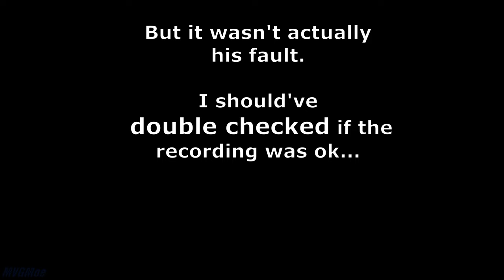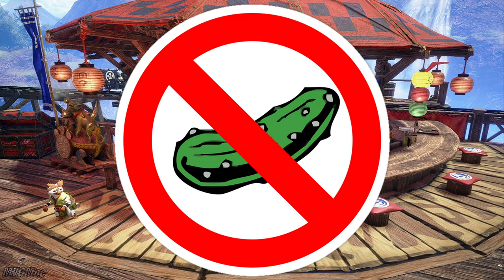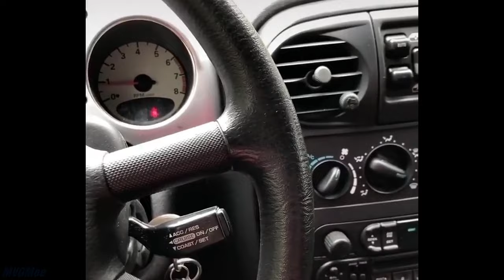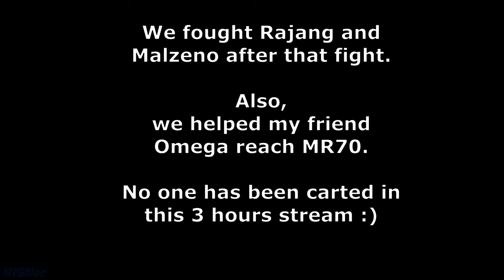MHRise - My First time online xD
My first time online in Rise with my friends. After 2000 hours, i finally decided to join a lobby xD

In this video, we helped OmegaPrime a.k.a Monkey D Rajanka to get more MR. Omega was also the first person i played MH3U 2 years ago.

I had an issue with my mic in this stream and i had to cut or lower most of my voice lines.

My friends play this game 𝐟𝐨𝐫 𝐟𝐮𝐧. They are not speed runners or anything like that.

Really fun stream with no carts and i want to thanks them again.

Please go support their channel!

**Recorded the 28th of Jan 2023 during the TU3 update**

More Monster hunter Playthroughs/Walkthroughs!!

You like art stuff?

I do art based on music!

Was made and played by MVGMoe & Friends (Edited by MVGMoe)

Peace! ✌ 😄